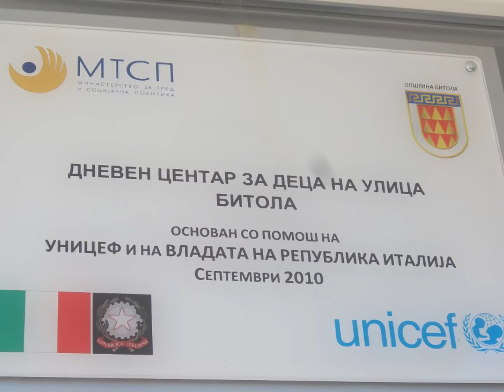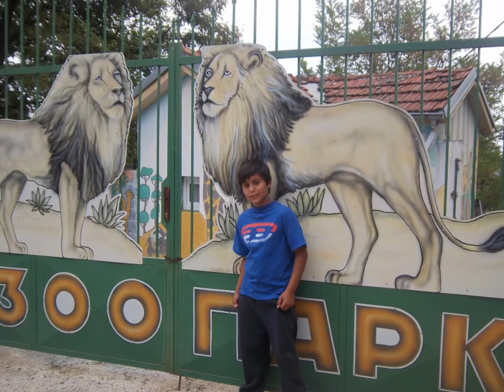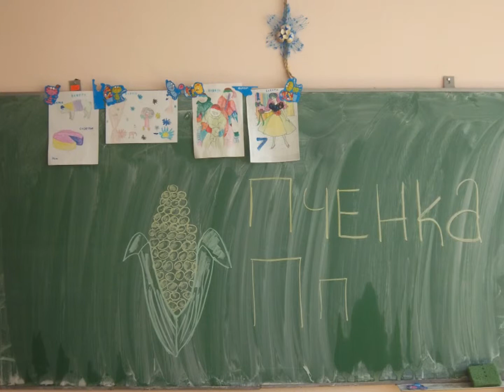Дневен Центар за деца на улица-БИТОЛА (UNICEF)